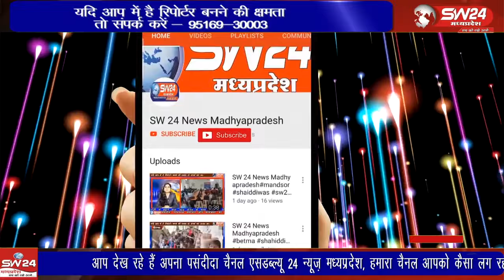खरगोन जिले के ग्राम केली मैं पड़वा पर्व प्रतिवर्ष की तरह इस वर्ष भी मनाया गया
केली से रामदास साहु की रिपोर्ट।